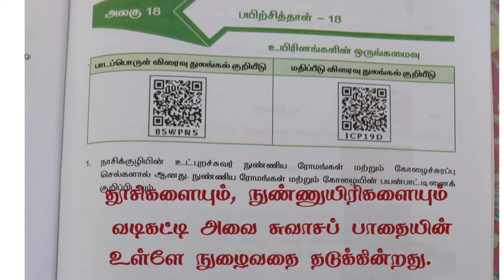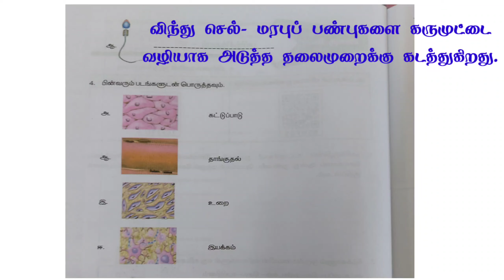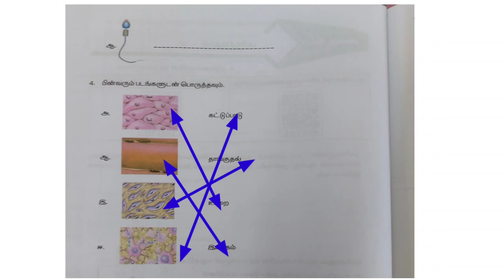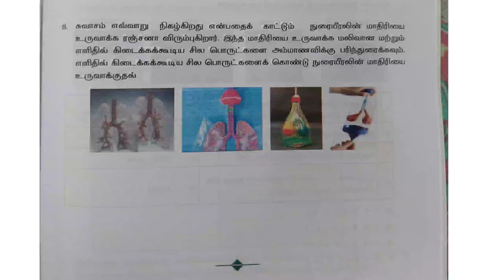அரசு பயிற்சிப்புத்தகம் -8- அறிவியல்- பயிற்சித்தாள் -18..